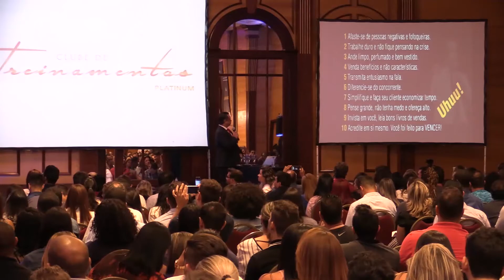Palestra de Vendas - Ouro Minas - César Frazão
Quando foi a última vez que você treinou sua equipe de vendas?

Leve César Frazão para sua empresa, conheça os temas para treinamentos InCompany